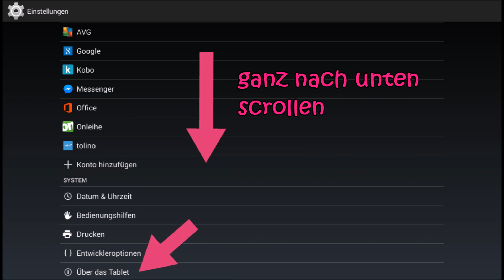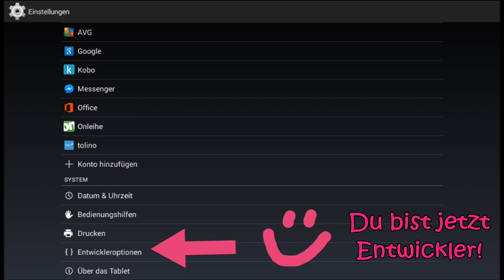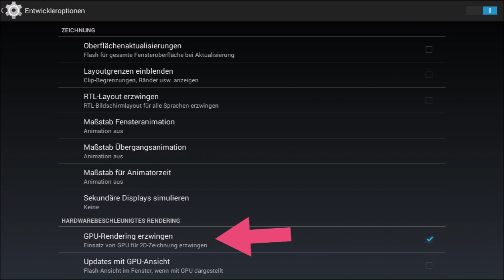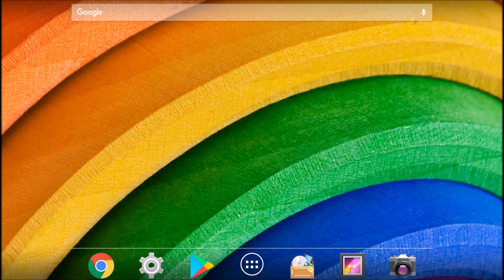Android Handy Tablet beschleunigen - schnell und einfach!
Quälst du dich auch mit einem immer langsamer werdenden Android Handy oder Tablet? Das muss nicht sein. Denn mit ein paar kleinen Änderungen in den Einstellungen machst du dein Gerät wieder flott. Ich konnte auf diese Weise alle meine Android Geräte wieder beschleunigen Und der Unterschied ist wirklich unglaublich, vom Fußgänger zum Porschefahrer... ;-)

Bei mir hat es super funktioniert. Jedoch übernehme ich keine Gewähr für dein Gerät. Schreib mir doch einfach mal in die Kommentare, wie es bei dir gelaufen ist. Ich freue mich über jedes Feedback (auch Kritik, wenn sie freundlich formuliert ist)... :-)